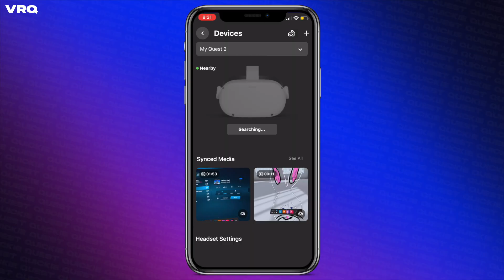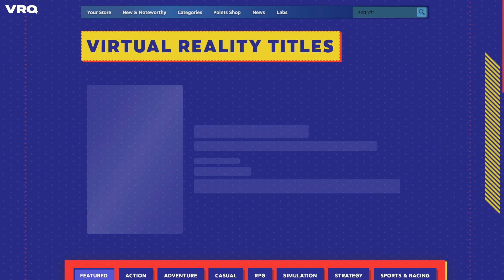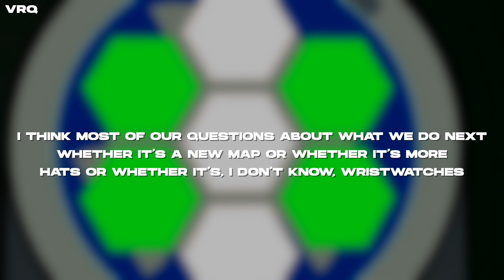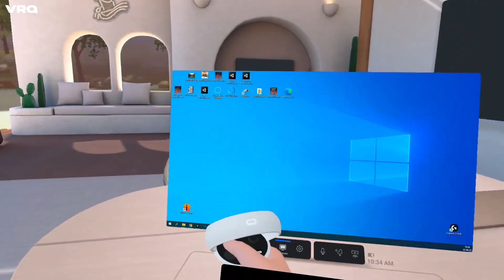PSVR 2 Leak & New Quest Video Record Settings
We may have had a glimpse at a PSVR2 in the wild, quest developers are frustrated at meta's 30% cut, meta adds video recording settings, steam vr summer sale and more.

00:00 - PSVR 2 Picture Leaks on Twitter
00:50 - VR Devs Mad at Meta and Mark Zuckerberg
02:00 - Meta releases new Quest Recording Settings
02:50 - Steam VR Summer Sale Games
03:25 - Among Us VR Update
04:18 - 24 Hour VR Dev Challegene with Valem

My Favorite Accessories:
Quest 2
BOBO Battery Headstrap
Kiwi Pro Grip Covers
VR Cover Facial Interface

VR Quickie is your fast stop for  VR news, games, updates and more.